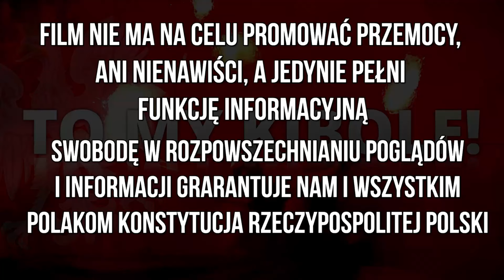Kibice Ruchu Chorzów na meczu z Wartą Poznań 25.10.2024